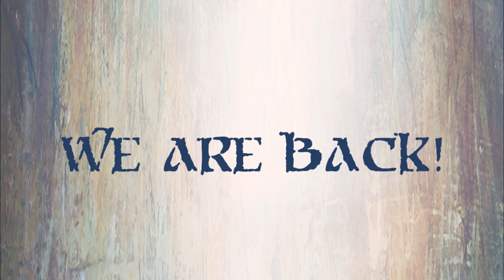Into the Forest - Official Festival Trailer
The official trailer for the Into the Forest festival.

Into the Forest is an indoor folk- & paganmetal festival taking place on the 7th of November in Dynamo Eindhoven, the Netherlands. With a wide variety of local and international acts, we'll make sure it will be a great feast!

The bands that will play this year are Heidevolk, Finsterforst, Baldrs Draumar, Rhovanion and Stàilinn Drakk.